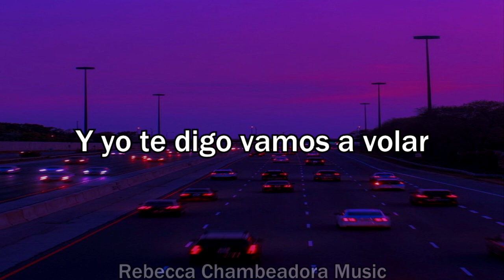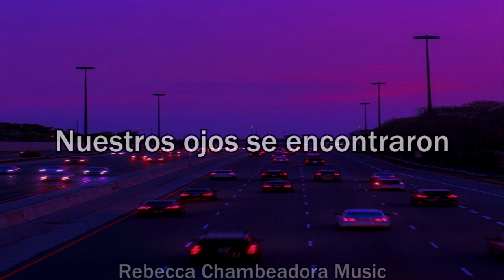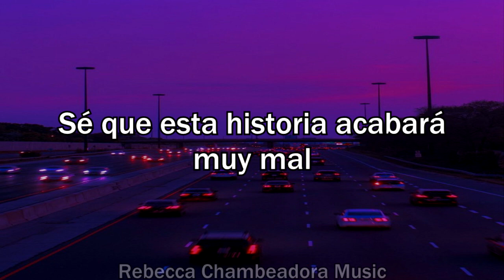Tres Apenas Como Eso - Yo te miré - GTA Vice City [Letra]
Hoy andamos con Dj.Rebecca esta vez con una música del GTA Vice City que lo disfruten

Si tienen alguna música que le gustaría que tradujera déjenlo en los comentarios